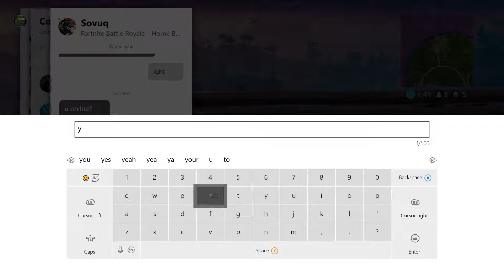Fortnite Season 3 Episode 71